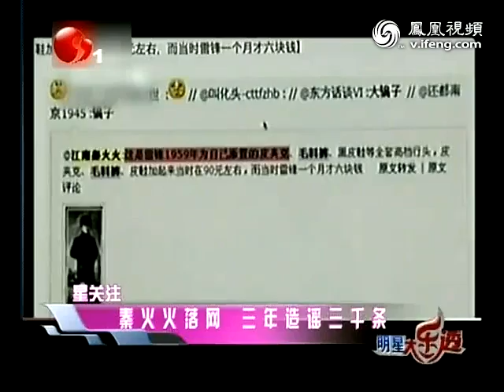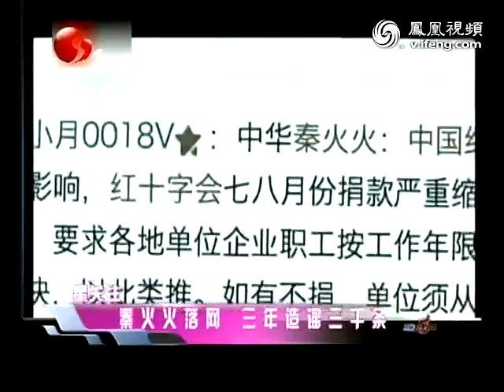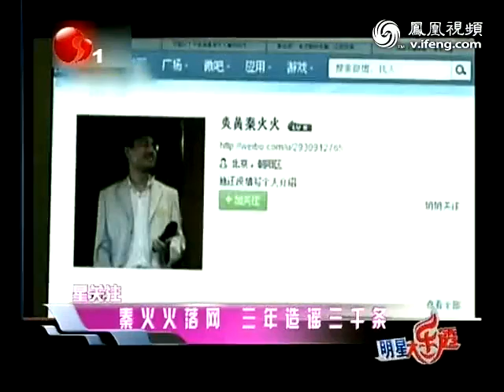秦火火落网三年造假三千条 "水军首领"祸害娱乐圈